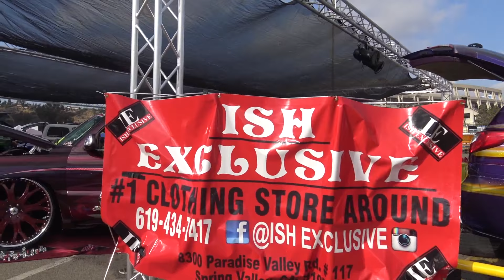extreme autofest san diego 2017